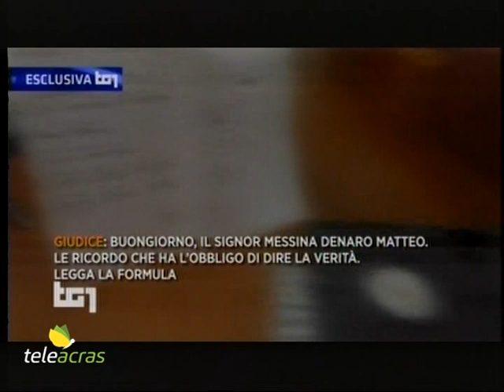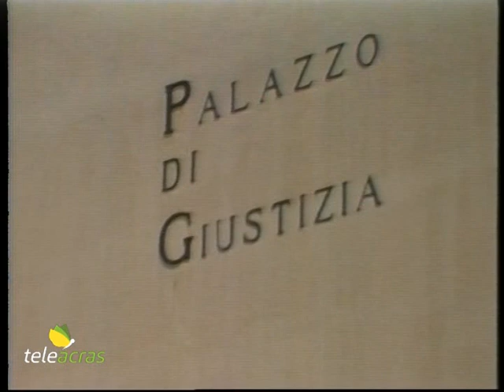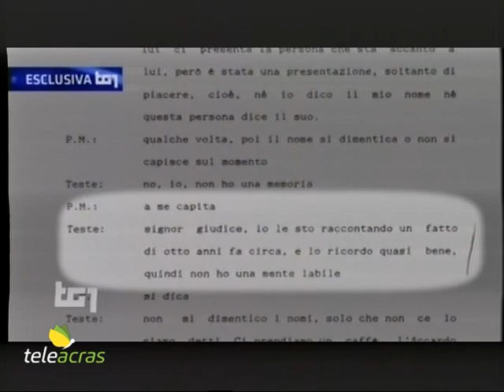Ruoppolo Teleacras - La voce di Matteo Messina Denaro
Il Tg1 Rai ha pubblicato l’audio inedito di un processo di mafia risalente al 1993. Testimonia Matteo Messina Denaro, poco più di due mesi prima dell’inizio della latitanza. Il servizio di Angelo Ruoppolo.

Finora di lui, Matteo Messina Denaro, inteso “U siccu” e conosciuto anche come “Diabolik”, sono state pubblicate solo delle foto, segnaletiche, scattate prima della latitanza, iniziata nel giugno del 1993, e degli identikit… E poi altre fotografie tratte dall’album di famiglia, tra matrimoni… e brindisi… Adesso il Tg1 Rai ha pubblicato in esclusiva, ed è la prima volta che accade, la voce del superlatitante, un audio che risale al 18 marzo del 1993, quando Messina Denaro ha 31 anni di età, registrato nel corso di un’udienza al Tribunale di Marsala. La cassetta con un nastro magnetico, in formato Vhs, è stata scoperta negli archivi dello stesso tribunale dall’associazione antimafia “Rita Atria” e dalla testata “Le Siciliane”, impegnate da tempo in un lavoro di ricerca della verità e della giustizia. In 28 anni nessuno si è accorto o ricordato della registrazione. Più nel dettaglio si tratta della testimonianza resa da Matteo Messina Denaro ad un processo con 31 imputati (Accardo Giuseppe più 30), per un omicidio di mafia commesso in provincia di Trapani, a Partanna, nel suo mandamento. Il boss, unico rappresentante ed erede in libertà della dinastia corleonese di Riina e Provenzano, indica le proprie generalità e la residenza a Castelvetrano… E poi l’interrogatorio si protrae per una trentina di minuti. Il pubblico ministero gli domanda: “Senta, ricorda se fu sentito dalla Squadra mobile di Trapani, dopo la morte di un certo Accardo Francesco da Partanna?”. E lui risponde: “Guardi, io, in quel periodo, ho subito decine di interrogatori per ogni omicidio che è successo”… Poi, ancora la sua voce: “Stiamo per salire in macchina e l’Accardo Giuseppe dice a me di non prendere la nostra macchina”… Poi, a conclusione, il giudice si rivolge a lui: “Può andare signor Messina Denaro”. E lui risponde: “Grazie a lei, buongiorno”… Il procuratore nazionale antimafia, Federico Cafiero de Raho, ha commentato: “Sentire la voce di Matteo Messina Denaro è molto importante. Nei suoi confronti ci sono attività investigative da anni. Carabinieri, Polizia e Guardia di Finanza hanno documenti sonori idonei anche a riscontri e comparazioni laddove si rendesse necessario”. E poi ha aggiunto: “Negli anni sono state arrestate centinaia di persone facenti parte della rete che ha favorito la latitanza di Messina Denaro, e sono stati sequestrati almeno tre miliardi di euro. Lo sforzo e l’impegno che lo Stato investe per il suo arresto sono enormi, e ci sono tanti filoni investigativi sviluppati dalle varie forze dell’ordine sotto il coordinamento del Procuratore distrettuale di Palermo. E’ qualcosa su cui facciamo grandissimo affidamento”.